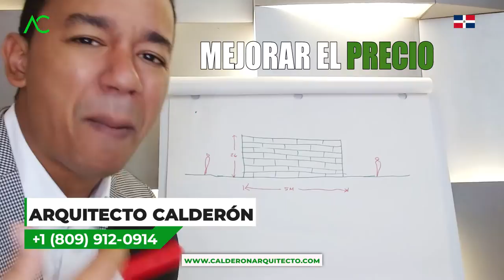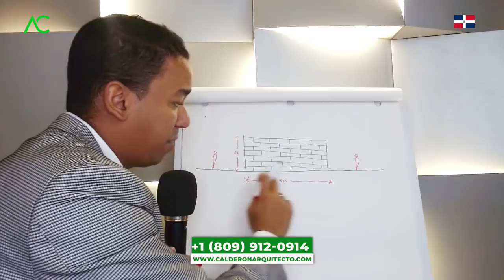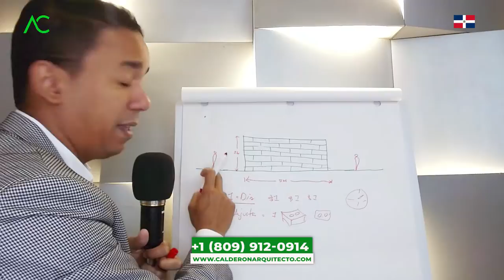🔴🇩🇴 Como BAJAR el PRECIO de una CASA en La Romana Dominican Republic | Arquitecto Calderon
Sin duda muchos de nosotros nos hemos encontrado en la situación que quisiéramos bajar los costos en construcción y así poder mejorar el precio del edificio y no tenemos ni idea de cómo poder lograr esto. Nos llegamos a ver en una situación de frustración o de que personas pueden aprovecharse de nosotros ya que, no sabemos del tema y nos sentimos peor y ya no nos sentimos seguros de en quién podríamos confiar. Porque empezamos a ver a los constructores como una posible amenaza para nuestro bolsillo, cuando lo único que queremos es mejorar el precio final de nuestro proyecto de apartamentos o de nuestro edificio comercial.

En momentos así, nos surgen muchas preguntas tales como: ¿Cómo HACER BAJAR el PRECIO en la CONSTRUCCIÓN de un 🏢?, ¿como bajar el precio de una casa en la romana dominican republic?, ¿Qué tan importante puede llegar hacer el tiempo a la hora de construir?, ¿Cómo puedo bajar el costo y saber el precio final de mi edificio?; sabemos que todas estas preguntas pueden llegar abrumarnos y sentimos que puede ser difícil de encontrar las respuestas adecuadas, donde en el camino, ponemos todo a un lado y decidimos quedarnos sentados, pero hay veces que debemos de recordar que, SI DE VERDAD QUEREMOS TENER NUESTRO PROYECTO DE DEPARTAMENTOS, DEBEMOS SEGUIR BUSCANDO LA MANERA MÁS ADECUADA..

Es por ello que, en esta entrega de videos, el Arquitecto Calderon nos guiará  de cómo HACER BAJAR el PRECIO en la CONSTRUCCIÓN de un 🏢, en estos nos explica las cosas qué debemos de tomar en cuenta y cuáles cosas no, ayudándonos a tener mayor claridad con lo que deseamos construir y lo que esta buscando el mercado de personas, estos puntos, estarán explicados en diferentes partes.

1. Si necesitas un Presupuesto,

🔴 ¿Hablamos?
2. Agrégame a tus contactos de Whatsapp así:      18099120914
3. Si estás en E.E.U.U. o Europa me puedes escribir ahora estamos 24 horas online todos los días.
¿Necesita programa una cita online?